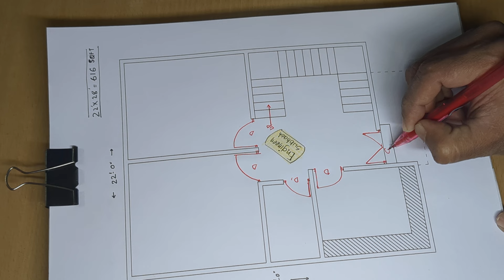22 x 28 कम लागत में अच्छा घर कैसे बनाएं II 22 x 28 house plan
22 x 28 कम लागत में अच्छा घर कैसे बनाएं
22 x 28 house plan